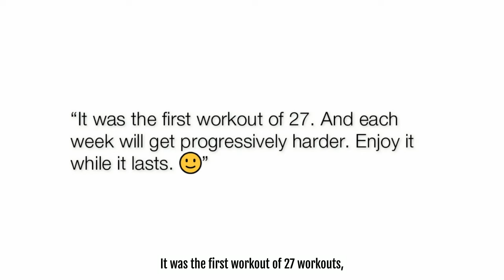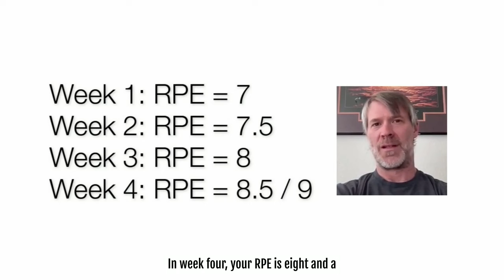Top 10 Fat Loss Mistakes - #3 of 10 (Starting Too Hard)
5x Single or Double Clean + Press programs
3x week
20-30 minutes per day

Single KB
3x Snatch Programs
3x week
20 minutes per day

Single KB
16-week program, 4x 4-week phases, each progressively more challenging
3x week, 45 minutes per day
Variety of KB exercises
Customized nutrition program included

12-week program, 2x 6-week phases
4x week, 20-25 minutes per day
Double Clean + Press, Double Front Squat, Snatch

Double KB Complex & Chains
37+ 9-12-week programs
3x week, 7-30 minutes per day
Large variety of double KB exercises

Double KB
29-day “Challenge” program for RAPID fat loss
6x week, 20-25 minutes per day
I “love it” when I get emails from people who use my KB complex programs and they say -

“The first workout only took 10 minutes. It was still challenging though. Is that enough?” (Paraphrased)

My response is usually (paraphrased):

“It was the first workout of 27. And each week will get progressively harder. Enjoy it while it lasts. 🙂”

And that’s because many - if not most people - start a “fat loss” program too hard.

They go all out right away.

And as a result?

They burn out.

This is common when you start too hard.

The “trick,” is to “wade in slowly”...

Check the box and make sure you can show up for the next training session… And the next… And the next… And the next…

Over the course of 4… 8… 12… 16 weeks, the training sessions become harder, and you’re able to do more and more and more work.

This is where you see the REAL changes.

Truth be told, on many of my programs, people notice significant changes after the first 3 weeks, because the most structured programs are designed with “on-ramps”...

They’re cycles are designed to start easy and end hard so you can see early success and build consistency.

All good programs do this.

More food for thought:

I really prefer using a weekly RPE scale.

The RPE - or Rate of Perceived Exertion Scale is ranked from 1-10…

Where 1 is no effort and 10 is MAXIMUM, EYE-BULGING, CAN’T GIVE ANY MORE EFFORT.

Strive to use the following cycle:

Week 1: RPE = 7
Week 2: RPE = 7.5
Week 3: RPE = 8
Week 4: RPE = 8.5 / 9

Then repeat.

This gives you one HARD week out of four.

And it is sufficient for most of us over the age of 30… Certainly 40… And most definitely 50.

Now obviously, “HARD” is relative to your current levels of strength & conditioning.

The stronger and better you get, the easier your “Old HARD” becomes.

That of course is a measure of improvement.

So is lower body fat, a smaller waist, and looser jeans.

And assuming those are your goals, along with getting stronger in the process, I leave links to programs that will help you do just that in the description below.

Until then…

Stay Strong.